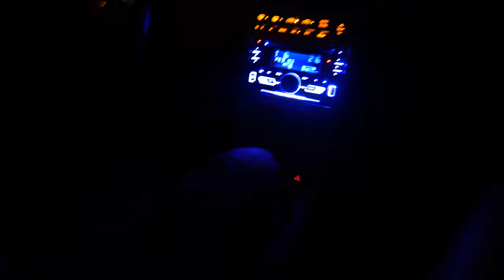SHE HAS INSANE DRIVER MOD ! GIRL STREET RACER VS WORLD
It's crazy ! she's only been driving stick for 3 months ! and she's already doing digs, rolls, & donuts . Make sure to check out her instagram : _jazmiin10
Mods :
Full ISR exhaust
Admin intakes
75 shot of Nitrous
Admin Tuned
Gear :
Sony a6400
DSLR MOUNT
GoPro I use as gap cam
Gopro Headmount !